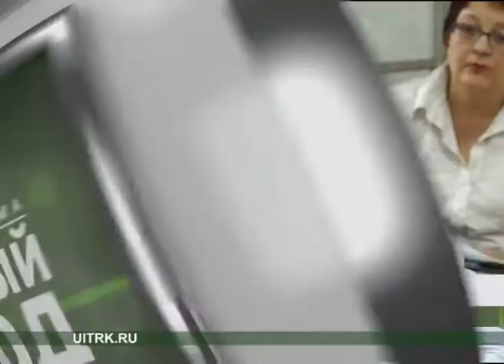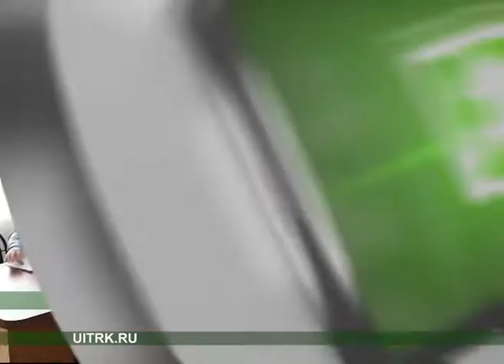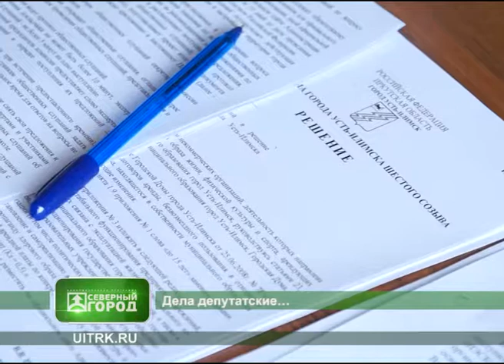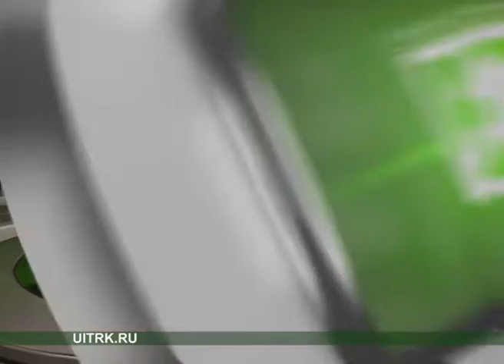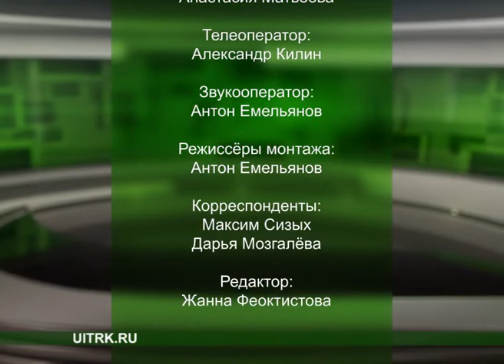28 06 2017 СЕВЕРНЫЙ ГОРОД